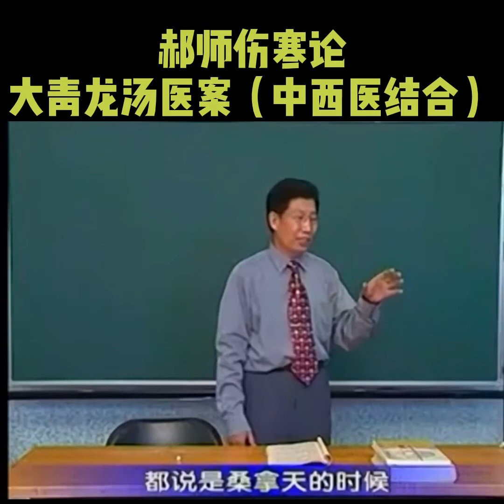大青龙汤医案（中西医结合）